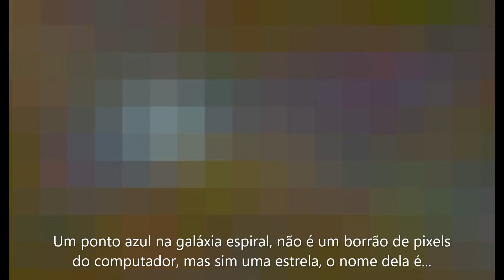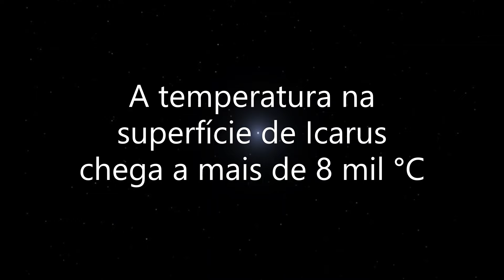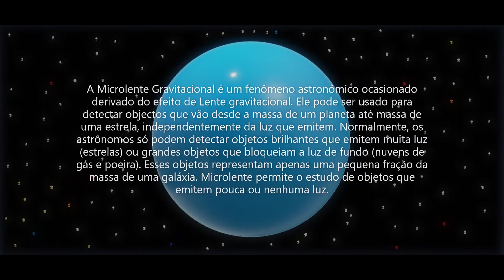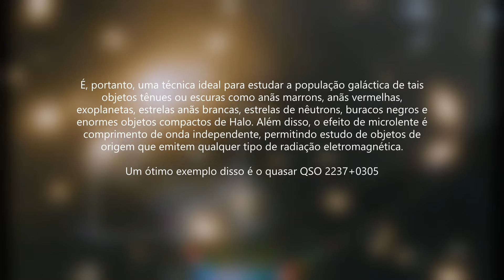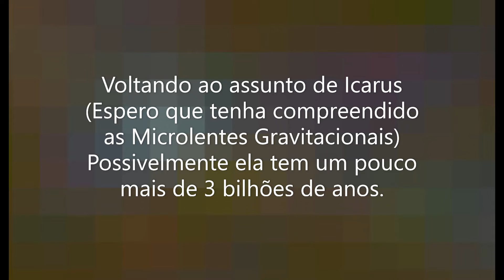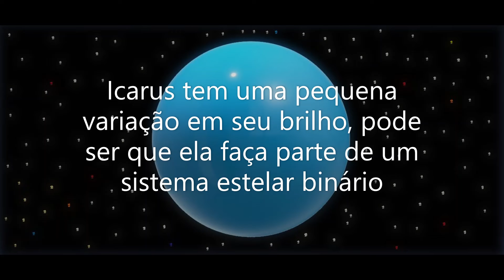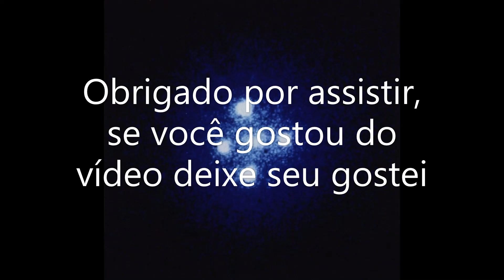A Estrela Mais Distante Já Descoberta (Icarus)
Uma distante estrela, muito massiva que talvez já explodiu.